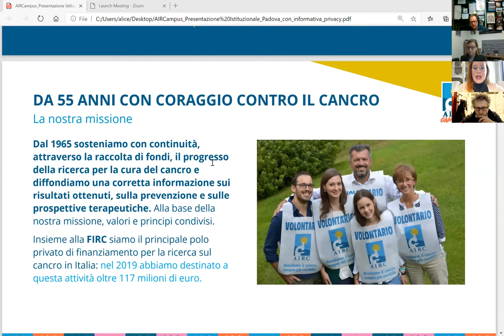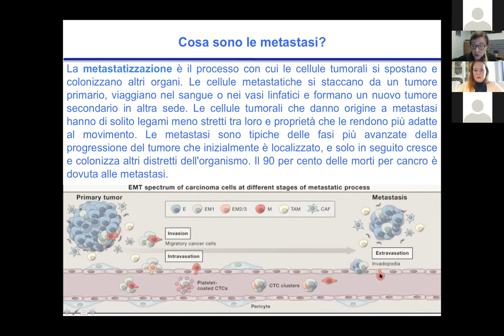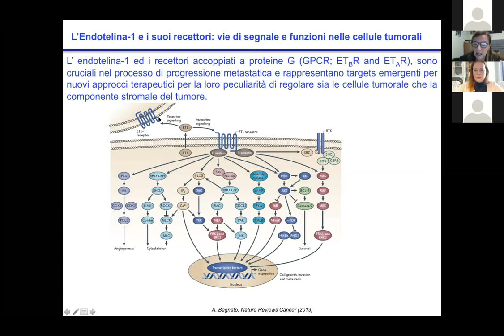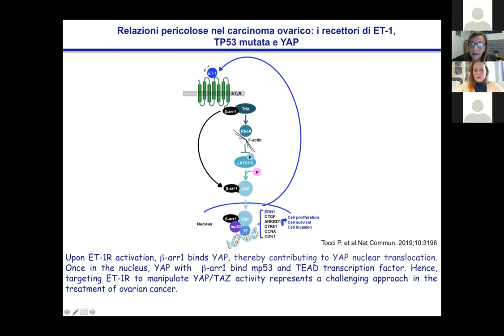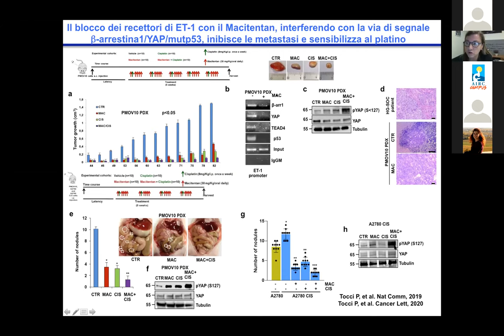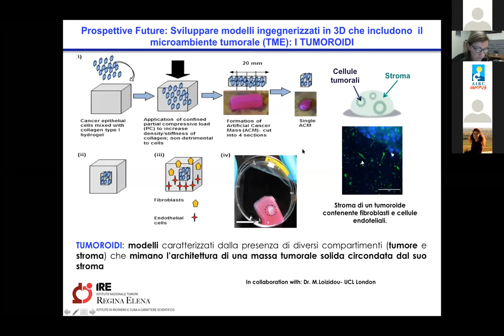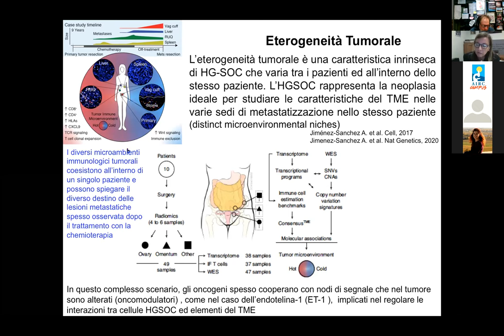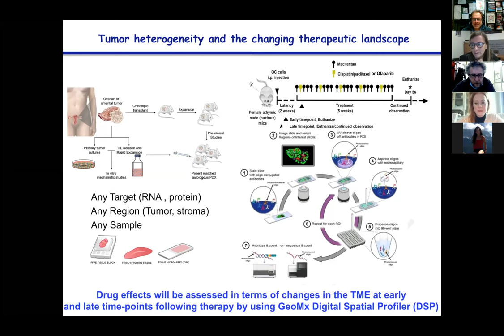Invasion and metastasis in ovarian cancer: novel targets, a cura di Anna Bagnato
con Anna Bagnato, ricercatrice presso gli Istituti Fisioterapici Ospitalieri  (IFO).
La lezione si è tenuta a dicembre 2020 all'Università degli Studi di Padova, grazie alla collaborazione del docente Vincenzo Ciminale, ed è stata pensata per gli studenti di Medicina e Chirurgia.